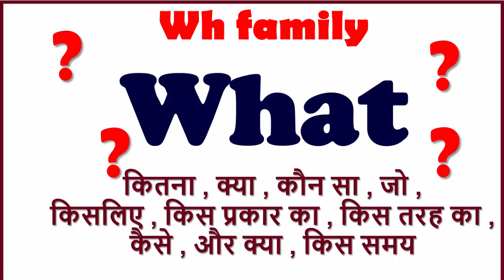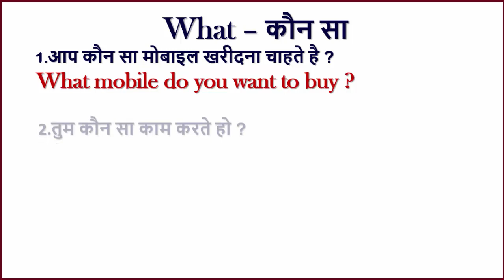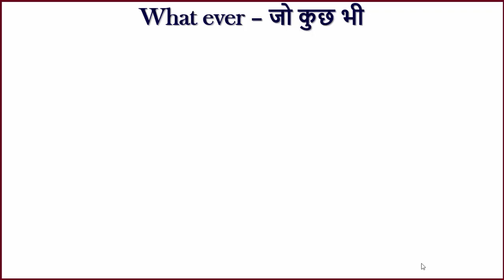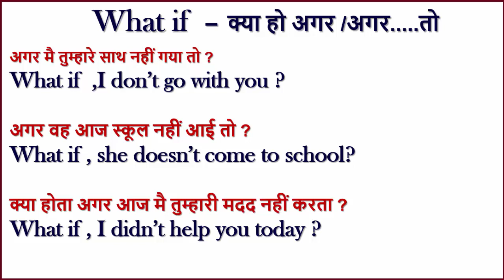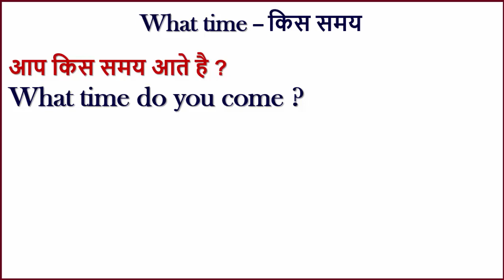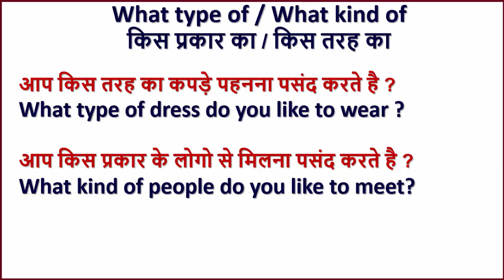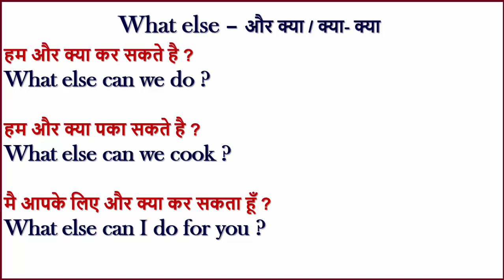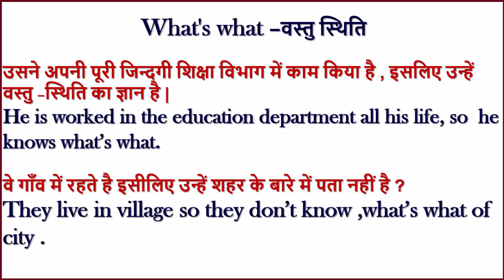Whwords,whfamilywords spokenenglish/Complete class about Use of what in hindi / use of what if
Hello everyone ! by this video you can boost your knowledge about wh words and what.
use of what as a conjunction, use of whatever , what if , what about, what's what, etc